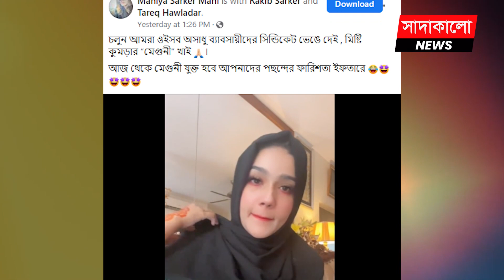অভিনেত্রী মাহিয়া মাহির রেস্তোরাঁয় মিষ্টি কুমড়ার ‘মেগুনি’ । Mahiya Mahi | সাদাকালো নিউজ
চিত্রনায়িকা মাহিয়া মাহি নতুন পরিচয়ে আত্মপ্রকাশ করেছেন। স্বামী রাকিব সরকারের সঙ্গে একটি রেস্তোরাঁ চালু করেছেন তিনি। নাম দিয়েছেন ‘ফারিশতা’। এটি গাজীপুর চৌরাস্তার প্রধান সড়কের পাশেই অবস্থিত।